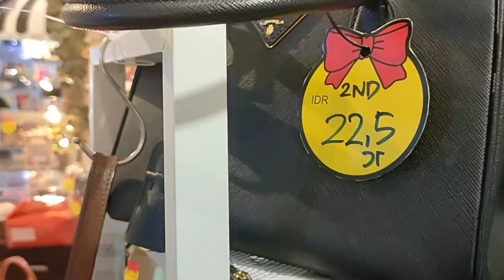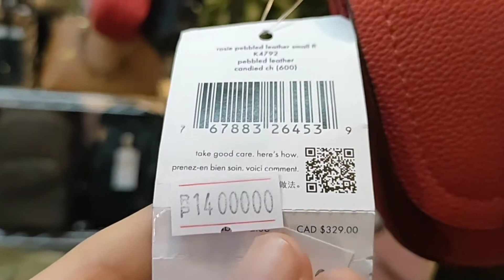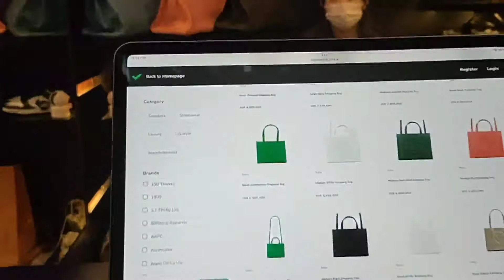Bazaar Barang Branded Di PIK MALL Crazy Rich Beraksi